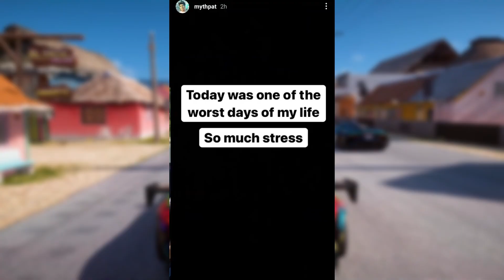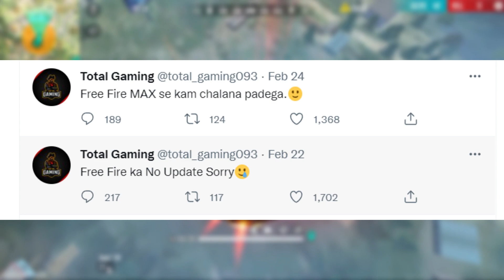GTA 6 Release Date - Beast Boy Shub, Free Fire Unban, Free Games 😍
xxxxx xxxxx xxxxx
★Cool Gadgets On Amazon Under 200 Rs :
1.Zebronics Speakers
2.Quantum USB 4 Port
3.Photron Selfie Light
4.Philips On-Ear Headphones
★Smartphone Gadgets On Amazon Under 50 Rupees :
1.NFC Tag
2.Ring Holder
3.Charging Stand
4.OTG Adapter
★Smartphone Gadgets On Amazon under 100 rupees :
1.Sim Adapter Kit
2.OTG Cable
3.USB Fan
4.Thumb Mobile Stand
5.USB Light
6.Smart Card Reader
7.Mobile Lens Kit
8.LED Light
★4 Smartphone Gadgets On Amazon Under 300 Rupees :
1.GPS Trackor
2.Selfie Stick
3.Bluetooth Receiver
4.Mobile Tripod
★Gadgets For Video Making :

Tripod Stand :
1.Best Tripod (Fluid Head)
2.My Tripod
3.Mini Tripod
4.CaseyNeistat Tripod
Mic (Lapel & Other Mic ) :
1.Cheap Lapel Mic (Beginner)
2.Blue Snowball
3.Budget Nice Lapel Mic (Boya)
4.Best lapel Mic (Rode)
5.Nice (Beginner) Mic
6.Best Mic (Blue Yeti)
Camera (DSLR, Point & Shoot) :
1.Basic Camera (Beginner)
2.DSLR Cheap (Beginner)
3.My DSLR Camera
4.Casey Neistat DSLR
Audio Recoders :
1.Zoom H1 (I Use)
4.Nice Recorder(Zoom H4)
5.Best Audio Recorder(Zoom H6)